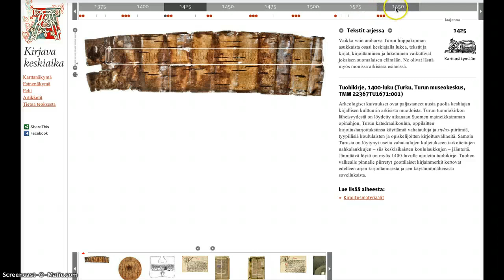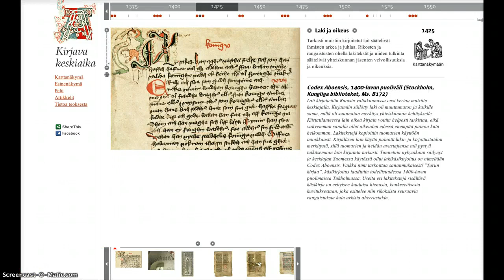Kirjava keskiaika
Kuvakaappaus verkkonäyttelystä keskiaika.kansalliskirjasto.fi